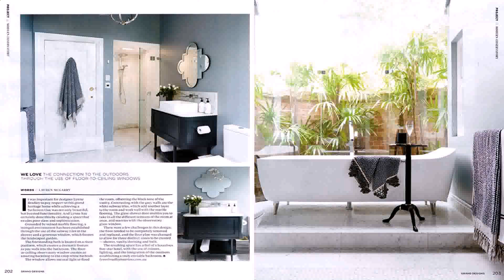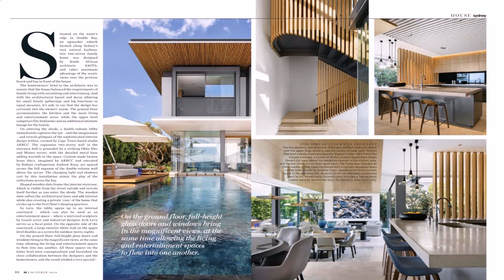Australia Home Design